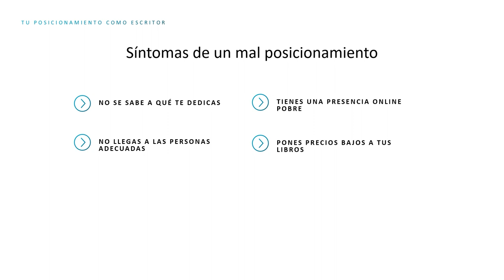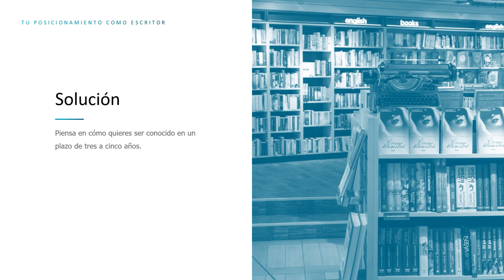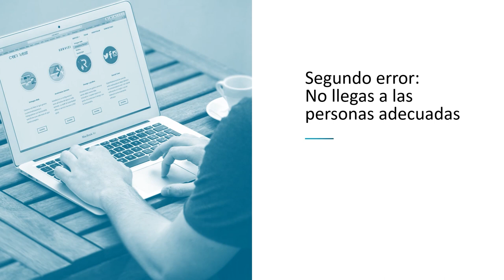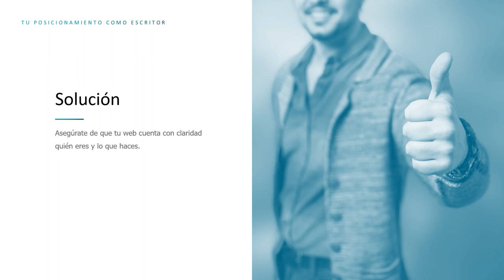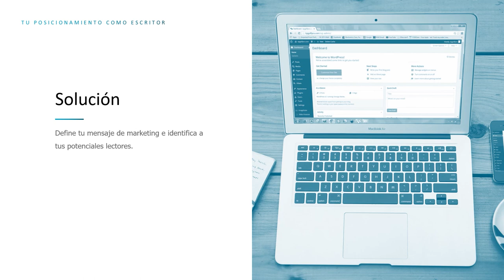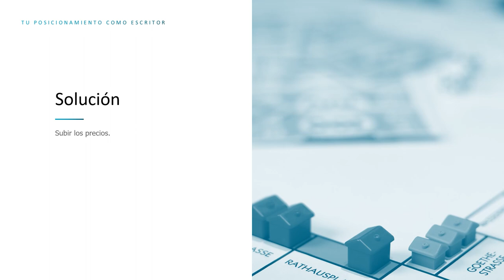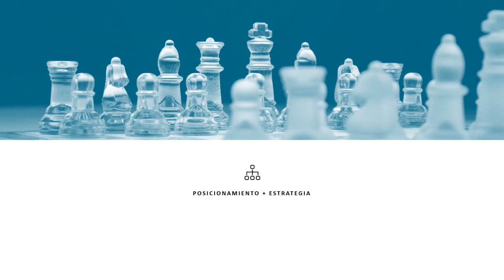4 puntos en los que FALLA TU POSICIONAMIENTO (no hablamos de SEO)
Hemos hablado con frecuencia de la importancia que tiene para un escritor la visibilidad. Por explicarlo con sencillez, la importancia que tiene que la gente sepa que existes. Porque si no saben que existes, es imposible que quieran leer tus libros.

Pero antes de empezar a trabajar la visibilidad hay un paso previo que la mayoría de autores se saltan, pero que sin embargo es básico. Hablamos del posicionamiento como escritor.

No nos referimos al posicionamiento SEO, es decir, a aparecer en los primeros resultados de Google para una búsqueda concreta (aunque sin duda esto también es importante); nos referimos a definir con criterio ante quién te vas a hacer visible y cómo quieres ser conocido.

Esa alineación perfecta entre lo que quieres mostrar de ti y ante quién vas a mostrarlo es a lo que llamamos posicionamiento como escritor, y de ello vamos a hablar en este vídeo.

Artículos mencionados en el vídeo:

- Por qué un blog de escritor no es un blog de escritura